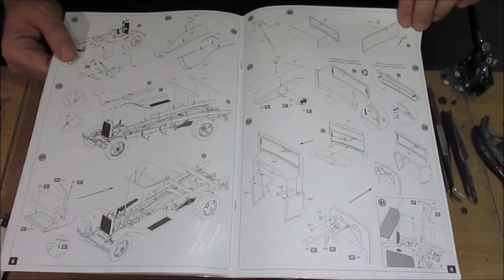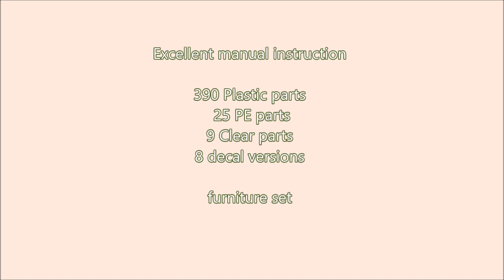GAZ AA, Review in box( Miniart 1/35)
Airbrush, painting, color, modeler, build, plastic kit